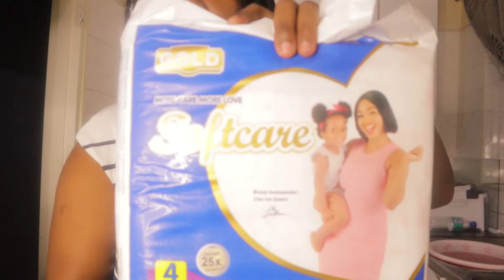I WENT GROCERY SHOPPING IN ZIMBABWE. THIS IS WHAT I GOT FOR $150USD| GROCERY HAUL